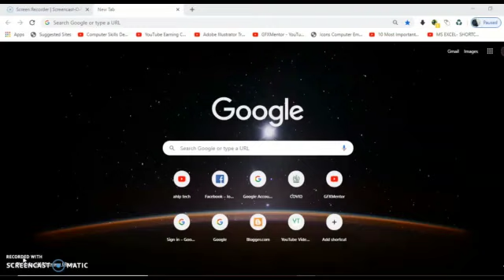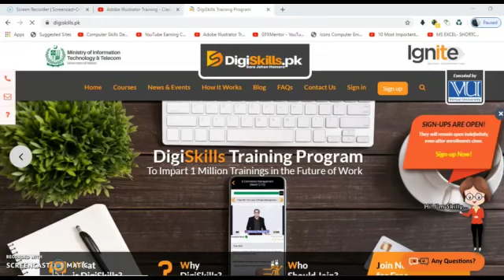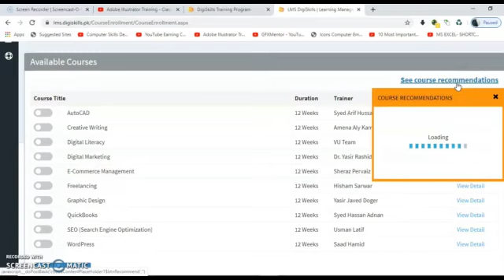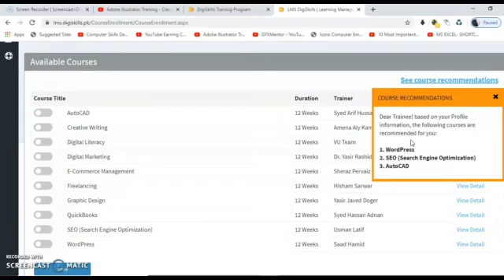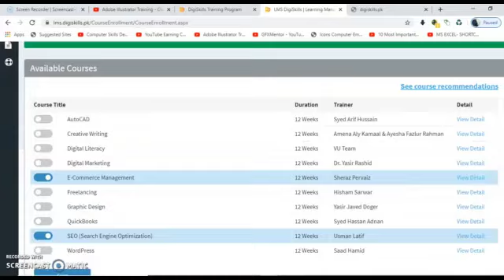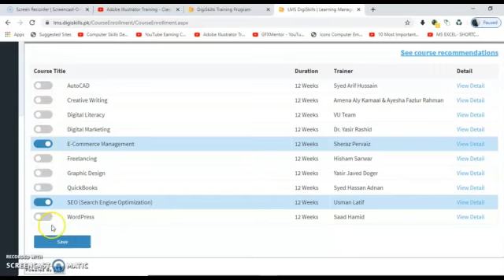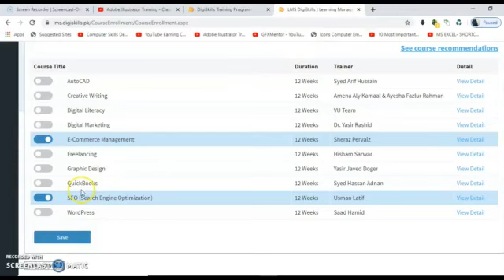how to enroll in digiskills - online free courses by govt in urdu hindi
in this video i explained how you can enroll in digiskills what course is best for you complete guidance